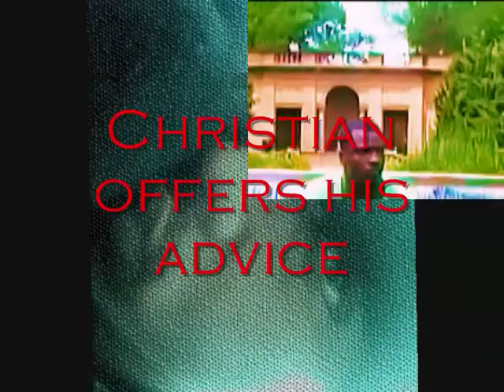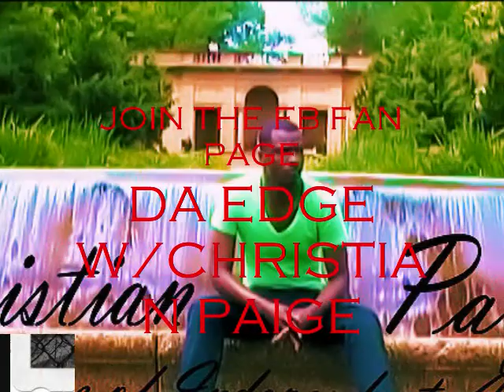Christian talks about "Ghetto mama's and their bad ass kids" Only on Da Edge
Some of these mother's should look at this video. CHECK IT OUT